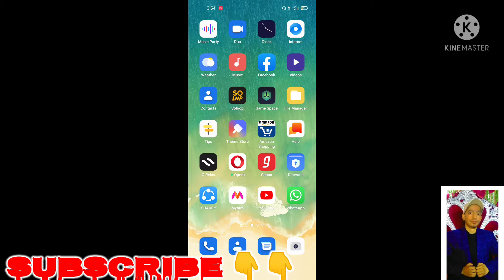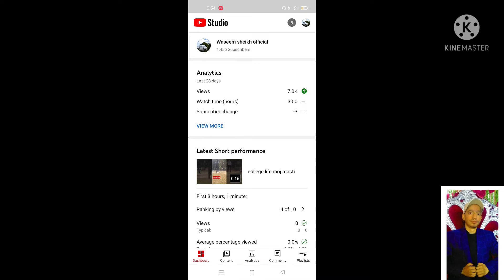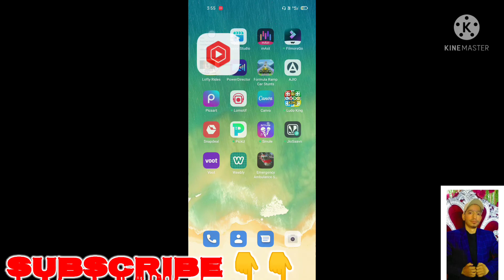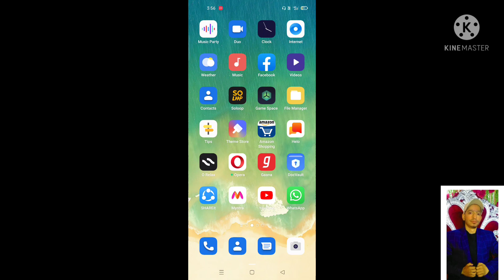1k subscribers ho gye 🥳🎉 || 1k celebration.